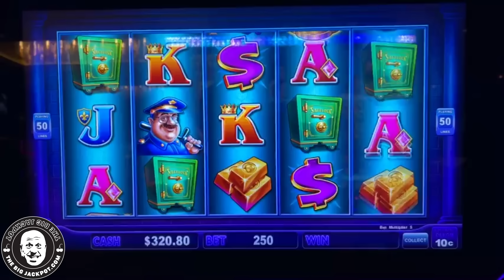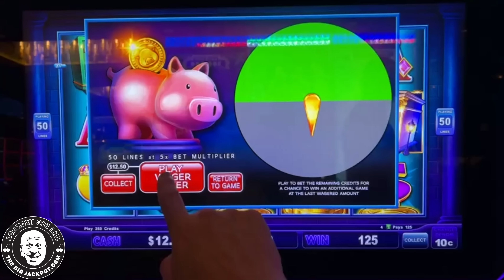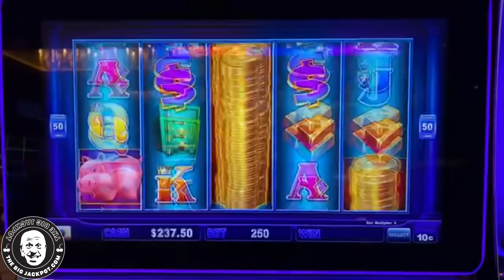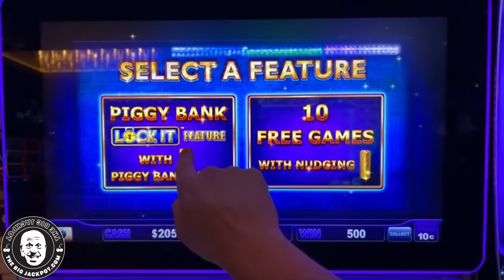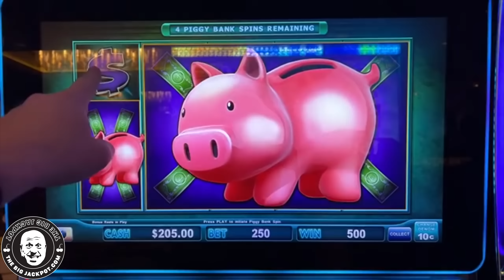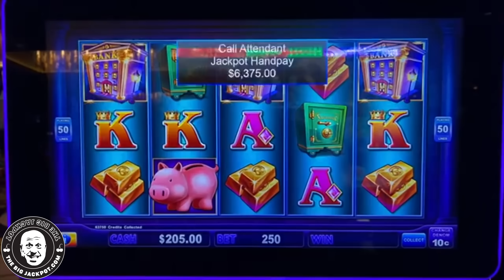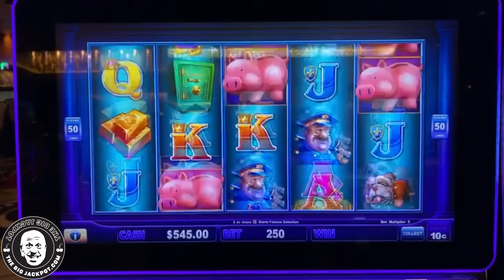DREAM JACKPOT!!! 💰 BEST POSSIBLE OUTCOME HITS A MASSIVE HANDPAY!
Lock It Link Piggy Bankin’
Monarch Casino, Blackhawk CO
$25 Spins